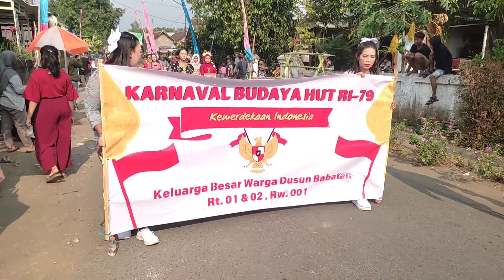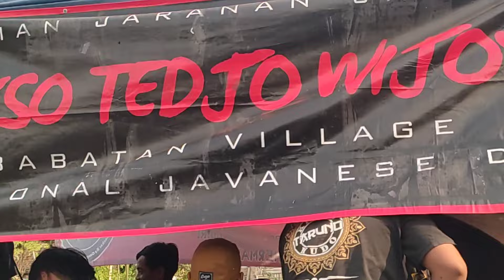Part 2 Meriahnya KARNAVAL JERUKWANGI KANDANGAN 2024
Part 2 karnaval jerukwangi Kandangan..